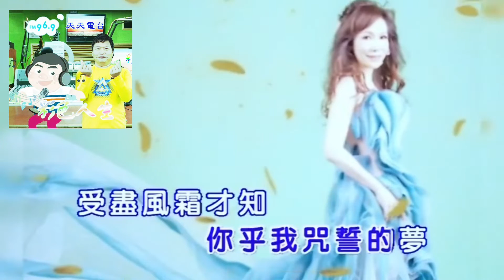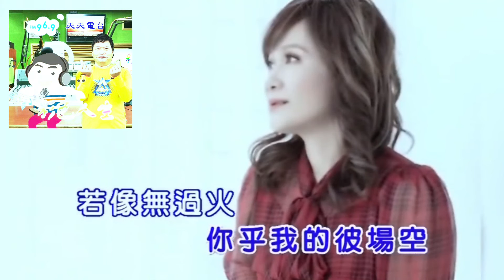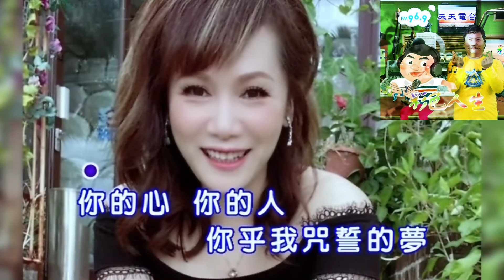無過火的爐丹-陳言寧《阿堂cover》